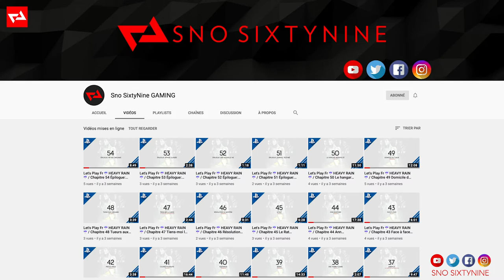J'AI UNE ANNONCE À VOUS FAIRE!!! 🎙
J'ai une annonce à vous faire donc je la fais en vidéo ;)

MON MATÉRIEL:
🖥 Apple iMac
📱 Apple iPhone 11 Pro
⌚ Apple iWatch
⌨ PC MSI Trident
🖥 Samsung LC34F791
🎮 Sony PS5
🎮 Nintendo Switch
✅ Commenter ❝ ❞
✅ Me suivre sur les réseaux: 🙏